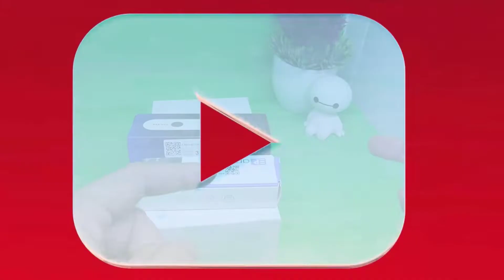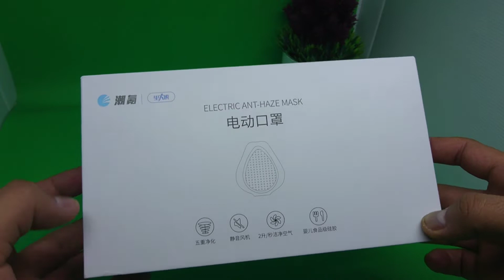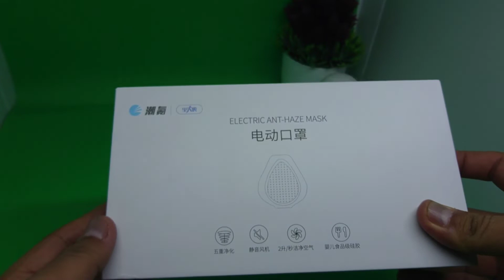BELI GADGET ANEH BERMANFAAT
Beli barang Aneh untuk New Normal

Thanks Brader